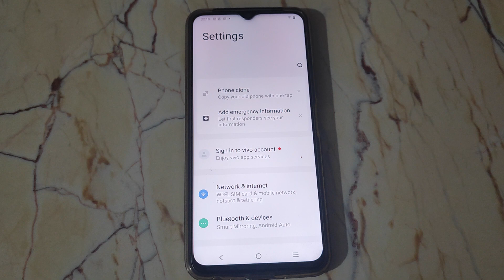How to change Themes Vivo Y01